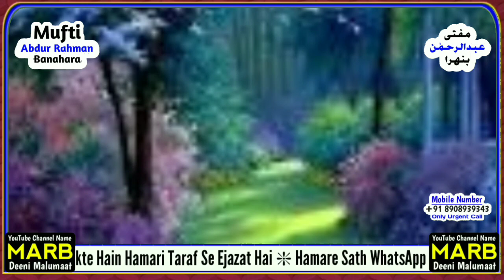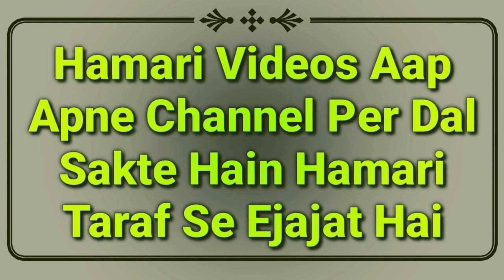Jannat Or Jahannam Kya Hai | Mufti Abdur Rahman About Jannat And Dojakh | Jannat Or Jahanum Ka Bayan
Jannat or jahannam ke bare me important jankari video hai by Mufti Abdur Rahman Banahara MARB Deeni Malumaat YouTube Channel

2⃣ WhatsApp Par Ham Se Judne Ke Liye Aap Apne WhatsApp Number Se Hamare WhatsApp Number Ko Apna Naam Aur Mukammal Adress Ke Saath Add Likh Kar SMS Send Karen,

3⃣ Koi Sawal Yani Masla Masaail Puchna Ho To Aap Comment Ke Zarya Puch Sakte Hain Ya Mufti Sahab Ke Number Par Call Kar Ke Puch Sakte Hain,

4⃣ Channel Ke Bare Mein Kuch Batana Ho Ya Aap Apni Video Dalna Chahte Hain To Rabta Kar Sakte Hain,
🌎MARB🌎
Channel By :- Mufti Abdur Rahman Banahara
Full Adress:-